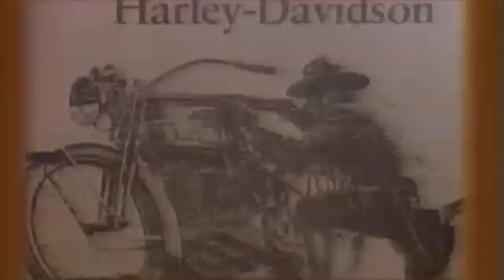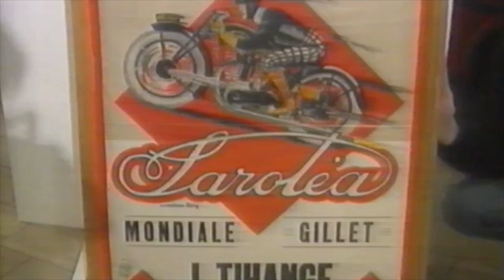Moteurs RTL TVI 1991 reportage sur la Collection Thiry à Habay-la-Neuve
Marcel Thiry y présente quelques-unes de ses motos.